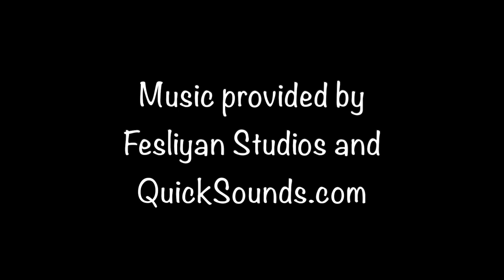Circus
A Story by Phil Holt